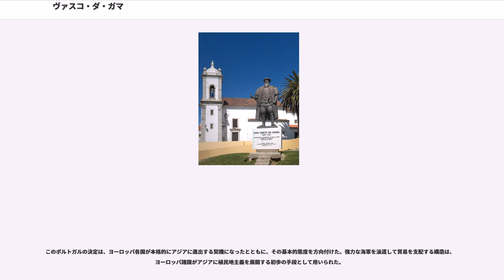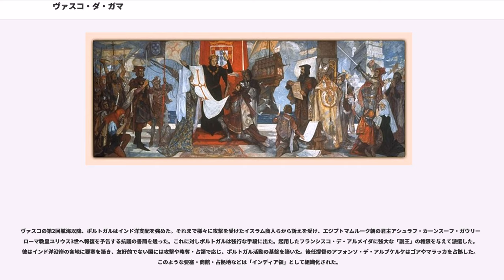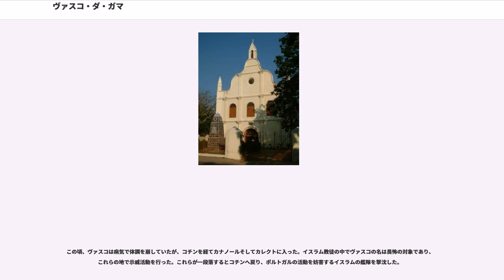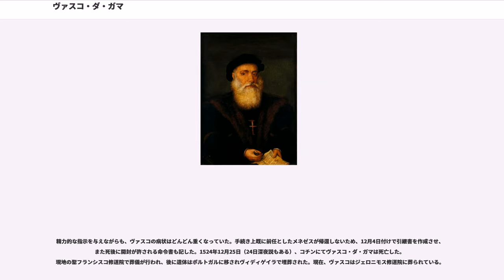ヴァスコ・ダ・ガマ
ポルトガル・エスクード紙幣の人物

ヴァスコ・ダ・ガマ（Vasco da Gama , 1460年頃 - 1524年12月24日/25日）は、ポルトガルの航海者、探検家である。熟達した航海術と外交手腕を買われヨーロッパからアフリカ南岸を経てインドへ航海した記録に残る最初のヨーロッパ人であり、しばしばインドへの航路をヨーロッパ人として初めて「発見」した人物であるとされる。このインド航路の開拓によって、ポルトガル海上帝国の基礎が築かれた。バスコ・ダ・ガマとも。

ヴァスコ・ダ・ガマについて書かれた史料について、現在残っているものは非常に少ない。これには、1755年に発生したリスボン地震が関係しているとされる。このときの地震と津波でリスボン市街は壊滅的な被害を受け、王立図書館に保管された記録の多くが失われている。

航海について公式に作成された報告書も残っていない。第1回航海の一隻に乗っていた兵士アルヴァロ・ヴェーリョと考えられる『喜望峰を経由するインディアの発見のためにドン・ヴァスコ・ダ・ガマが1497年に行った航海の記録』（以下『航海記』）が基本的な史料となるが、兵卒という立場ゆえに記述範囲は限定的になった部分が多い。

資料的価値を持つものはジョアン・デ・バロス（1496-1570年）の『Decada da Asia de João de Barros feitos que os Portugueses fizeram na conquista e descobrimento das terras e mares do Oriente』（東洋の陸と海の発見と征服においてポルトガル人の行った行為に関するジョアン・デ・バロスのアジアについての10巻の書）（以下『バロス』）であり、1部10巻構成で4部発行された。バロスは16世紀にリスボアのインディア館に勤務した際にそこにあった文書から著したもので、1552年から発行され始めた。次に（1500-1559年）がインド旅行と帰国後の史料調査から著した『História do descobrimento & conquista da Índia pelos Portugueses』（ポルトガル人によるインディアの発見と征服の歴史）（以下『カスタニョーダ』）がある。これらは『航海記』を参照した可能性があり一致する部分が多く見られるが、異なる箇所も多い。（1495頃-1565頃）は赴任期間が終了してもインディアに滞在し、『Lendas da Inldia』（インディア記）（以下『コレア』）を著した。内容はヴァスコ・ダ・ガマ第一回航海に付随した修道士の日記や、当事者からの聞き取りなどが反映していると思われ、個別のエピソードに富むが全体では不正確な記述が散見される。

第2回航海の史料では『コレア』の他に、帰国後に広く出版された著者不明の『カルクーン』がある。また別に『ヴァスコ・ダ・ガマの第二回インド航海』という作者不詳の記録もある。その他にも書記トメ・ロベスの記録『東インドへの航海』が、原典こそ失われたがイタリア語訳版として後世に伝わった。

ヴァスコ・ダ・ガマは1460年頃（1469年とも）にポルトガル、アレンテージョ地方のシーネスで誕生したと考えられる。父エステヴァン・ダ・ガマはフェルナンドお抱えの騎士階級の人物で後にシーネス町長に就いた。母はイサベル・ソドレはイギリス起源の名家の出であった。兄にパウロとジョアン、弟にペドロとアイレス、姉妹テリジャがいた。

ヴァスコがどのような教育を受けたかはっきりしないが、港町シーネスで生まれ育ったことから航海に対する知識や経験は身に付けたと思われる。また、若いときから宮廷に出仕したため、そこで教育を受ける機会を持ったと考えられる。

当時、西ヨーロッパ諸国は共通して王室の財政難を抱えていた。アフリカ進出やマデイラ諸島のサトウキビやワイン生産などで比較的余裕があるポルトガルもカスティーリャ王国との対立、和解後のセウタ攻略などの出費は免れず、この建て直しに迫られており、黄金や香料が豊富なインディアスとの直接貿易が志向された。また、東方のキリスト教国と言われたプレスター・ジョンの国と連携する構想が現実味を帯びた。ジョアン2世が派遣した使節は陸路でエチオピアとの接触を果たし、海路においてもバルトロメウ・ディアスを派遣し、1488年にはアフリカ大陸...